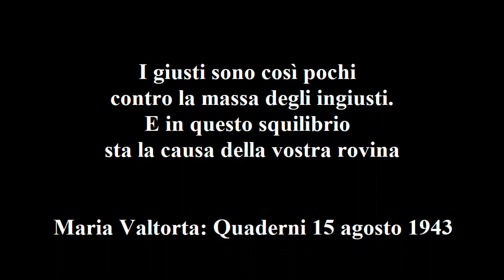Maria Valtorta – Quaderni - 15 agosto 1943: I giusti sono così pochi contro la massa degli ingiusti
Maria Valtorta – Quaderni - 15 agosto 1943: I giusti sono così pochi contro la massa degli ingiusti. E in questo squilibrio sta la causa della vostra rovina.

Dice Gesù:
 «Dei tuoi scritti va usato così.
 La parte che è tua avrà il solito valore informativo per la curiosità dell’uomo, che vuole sempre scandagliare sui segreti delle anime.
 La parte che è mia, e che va separata dalla tua, avrà valore formativo perché in essa vi è voce evangelica, e questa voce evangelica ha sempre valore di formazione spirituale, quale che sia il modo con cui viene a voi. Anche quando il modo, o i modi, con cui essa è pervenuta alla portata delle anime, non sono più di questa Terra, essa resta quello che è e non perde il suo valore.
 Ero riluttante a dare la nuova formula di preghiera per oggi, perché so che è sentita meno ancora di quella del giugno. Allora si chiedeva che le bombe risparmiassero case e persone di Viareggio, e questo era argomento comprensibile alla ottusità e alla paura umana. Oggi si chiede una cosa più alta e universale e, doloroso a constatarsi, non universalmente desiderata, non desiderata neppure dalla totalità del piccolo nucleo viareggino.
 Guerra vuol dire rovina di molti, ma anche utilità di molti e davanti all’utilità propria l’uomo (min. 1,50 dell’Uomo) trascura l’utilità collettiva. Vi amate così poco fra di voi che vivete ognuno chiuso nel proprio egoismo e armato di aculei per il vicino. Perciò, se era poco sentita dallo spirito la prima preghiera, ma era sentita solo dalla carne che tremava di paura per sé stessa e per il suo avere di case, questa è detta con lo spirito ancor più sordo.
 Non è così che si ottiene ciò che si chiede. La tregua delle armi verrà, perché deve venire, ma non sarà che tregua. E altro è tregua e altro è pace. Pace vuol dire concordia esterna e interna, cercata e voluta con vista e affetto spirituale.
 Se sapeste venire a Me colle labbra e l’anima monda e accesa di vera carità, vi darei questa pace. Ve la darei contro tutti gli ostacoli che il Male mettesse per impedirla, perché Io sono il Vincitore eterno. Ma anche fra i non molti che oggi pregheranno nelle chiese per questo, pochi, pochi, pochi avranno i requisiti che fanno potente la preghiera. È una verità dolorosa e spaventosa, ma non giova nasconderla, poiché il suo male resta anche se nascosto.
 Poveri uomini, come siete cattivi! Se tuonassi questa verità dai Cieli, l’uomo ne resterebbe offeso come i farisei quando li denunciavo scoprendo le loro occulte magagne.
 Ma è come dico. La pace santa e vera non è desiderata da tutti. Siete così ottusi e impastati di tendenze malvagie che non riuscite neppure a sentire il tono della verità che Uno, da più di voi, vi svela. Ma la verità è quella, non vi può essere altra verità poiché ve ne è una sola.
 Siamo sempre a quel discorso: “Se ci fossero dieci giusti...”. Ma i giusti sono così pochi contro la massa degli ingiusti. Satana ha un numero sterminato di figli e servitori. Il Figlio di Dio, di veri figli e veri servi ne ha un numero insignificante. E in questo squilibrio sta la causa della vostra rovina.»